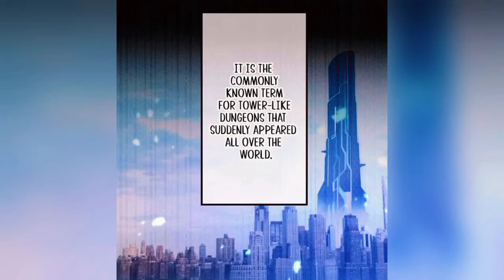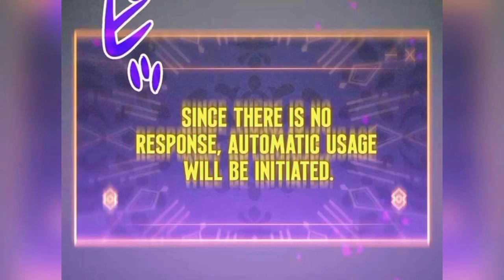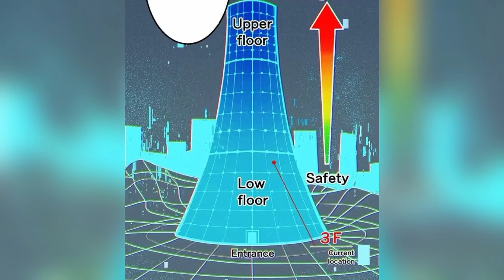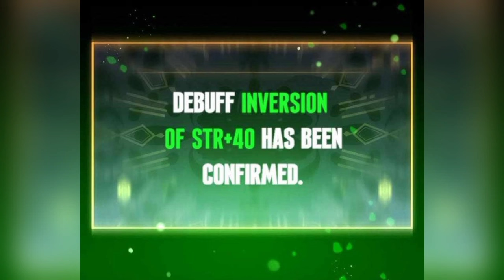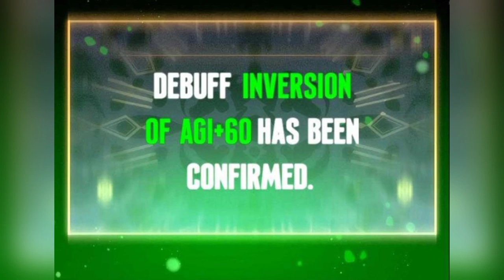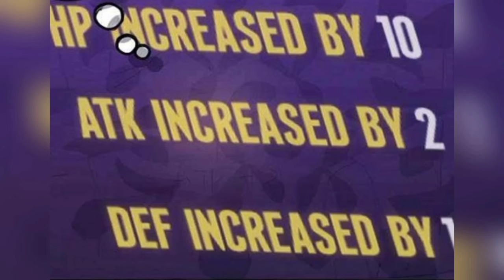Mendapatkan Skill Pembalik Yang Membuatnya Over Power | Alur Cerita manhwa full 1 Jam